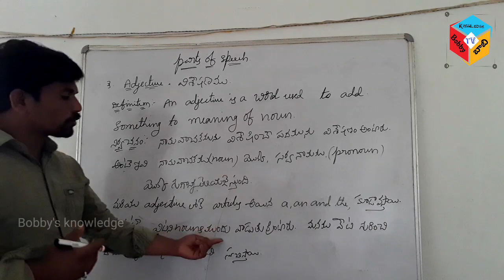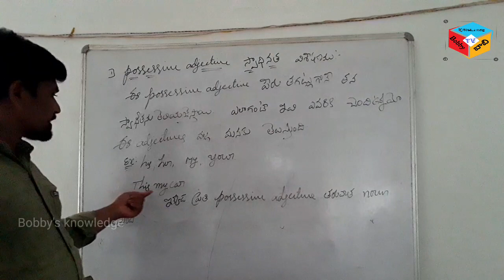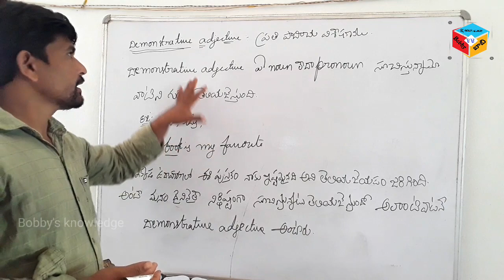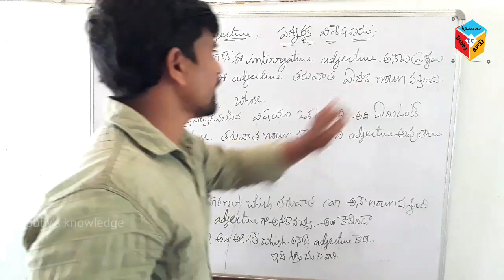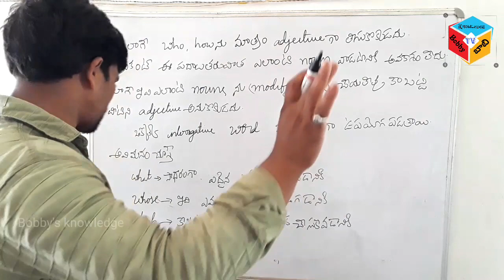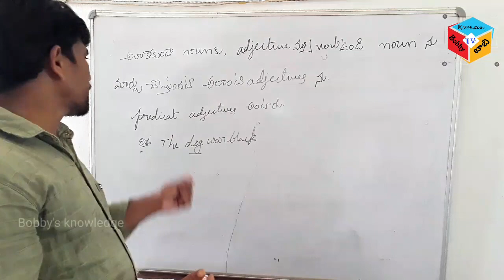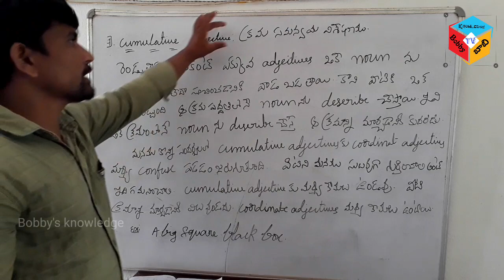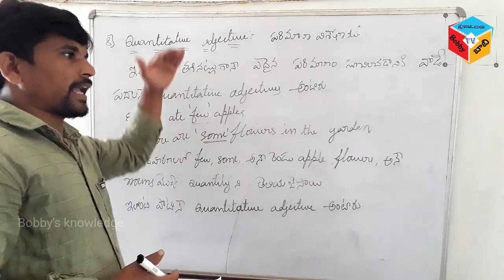10th class English grammar on parts of speech on What is adjective ?& 10th క్లాస్ ఇంగ్లిష్ గ్రామర్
10th class English grammar on parts of speech on What is adjective?&10th క్లాస్ ఇంగ్లిష్ గ్రామర్
           10వ తరగతి లో ఇంగ్లిష్ గ్రామర్ పూర్తిగా తెలుగులో ఎక్ష్ప్లైన్ చేస్తున్నాను అలాగే మన ఛానల్ లో 10 వ తరగతి మెద్స్ విడియో లు కూడా ఆప్లోడ్  చేస్తున్నాను